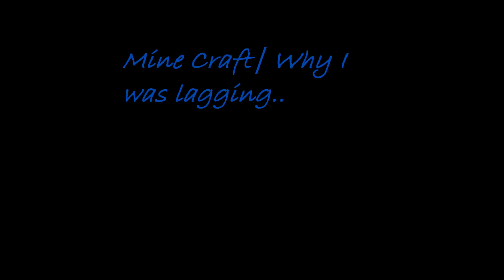Mine Craft| Why I was Lagging On My Laptop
Well ladies and gentlemen, I found my lag source :D

THIS WAS ON MY LAPTOP BTW

It was this random fucking crater out of the blue. I was only TERRIBLY laggy because of fraps. I was getting a bit of lag to the point where I would put 2 blocks on accident and started to piss me off. So I decided to show you what was one of the problems, but mainly was fraps when I was recording if you noticed I stared at the rock near the end, I was trying to place a torch but the lag from fraps was preventing that from happening but yeah

Also this was on my laptop